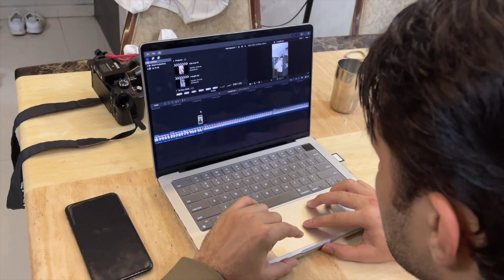finally our 1st vlog | natasha singh |ashish bisht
hit likes.

lots of  ❤️